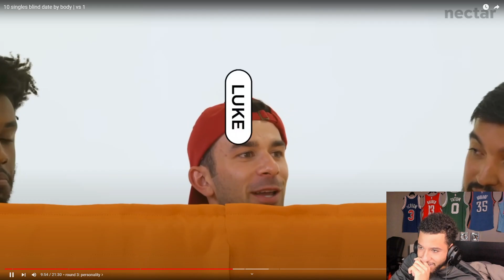The CRAZIEST Dating Video!!! Reacting to Nectar “10 singles blind date by body”